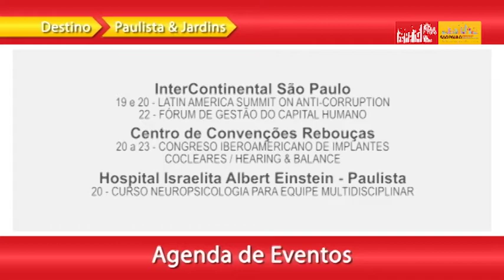Agenda de São Paulo, 18 a 24 de Maio de 2015 - em Libras!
Conteúdo com tradução em libras.

Agenda de Eventos da cidade de São Paulo apresentada por Toni Sando, Presidente Executivo do São Paulo Convention & Visitors Bureau.